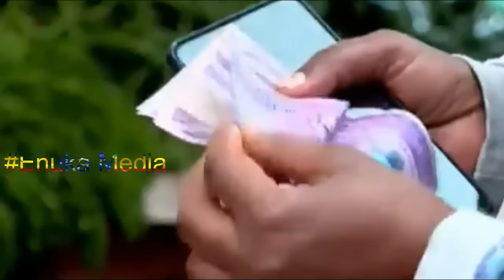የአዲስ አበባ ህዝብ ኑሮ አያሳዝናችውም ከንቲባዋን ጨምሮ አመራሮችን አፍ ያስያዘ ንግግር